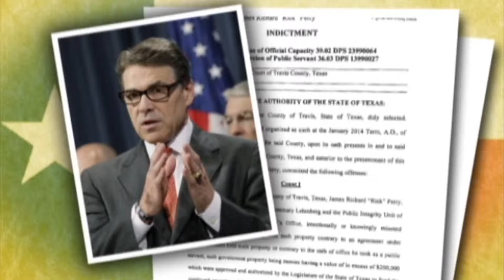Perry Turns Self In 10pm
Gov. Rick Perry (R-TX) handed himself over for processing by Travis County authorities on Tuesday, cheered on by a crowd of supporters who gathered outside the Travis County Justice Complex.